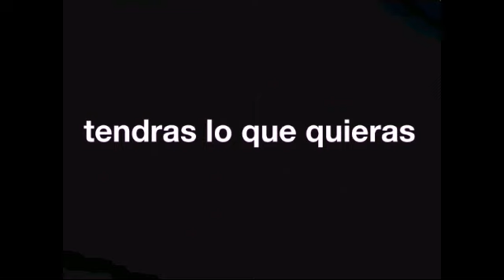No se que hice, pero bueno...!!! ⚠AVISO AL FINAL DEL VIDEO⚠ (corto) ❤ship❤ ||creepypastas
editsraymundoùwú
Lady Sangrienta